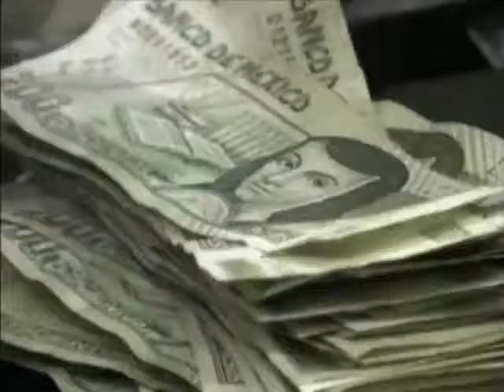Del impuesto al hospedaje que reciben las autoridades, la alcaldía de Puerto Morelos no ve nada